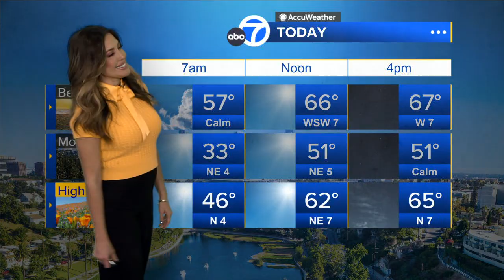KABC DT 11122024 0632AM